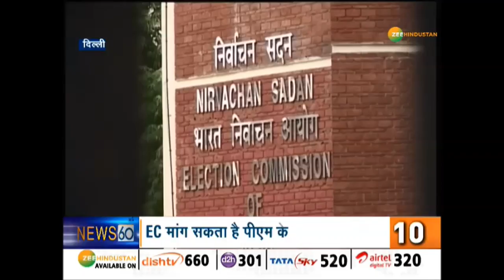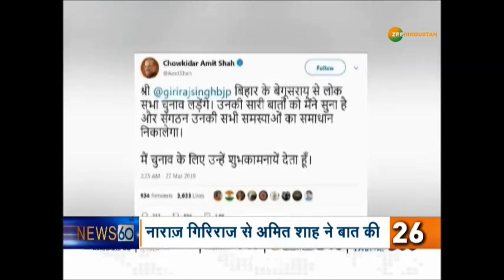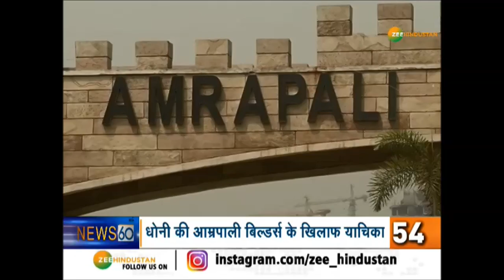देश-दुनिया की दिनभर की 60 बड़ी खबरें, सिर्फ 8 मिनट में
चुनाव की हर हलचल सहित देश-दुनिया की दिनभर की 60 बड़ी खबरें, सिर्फ 8 मिनट में

About Channel